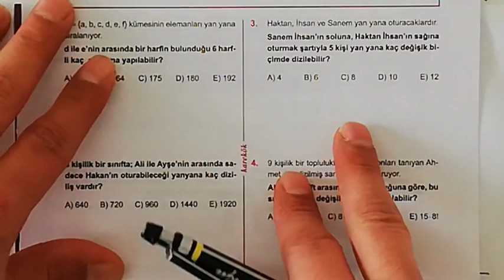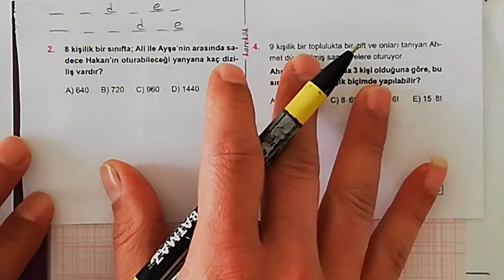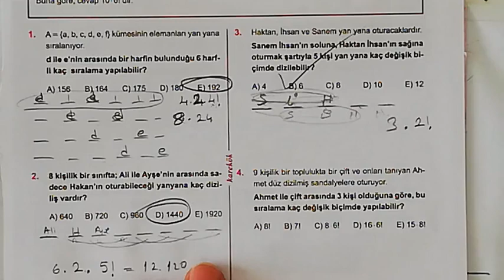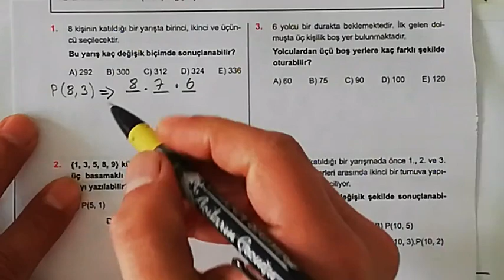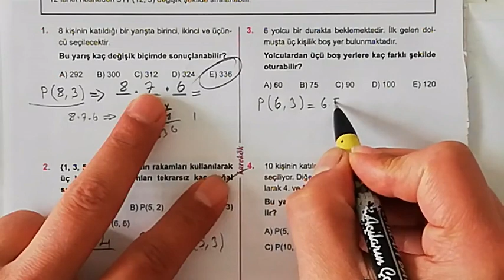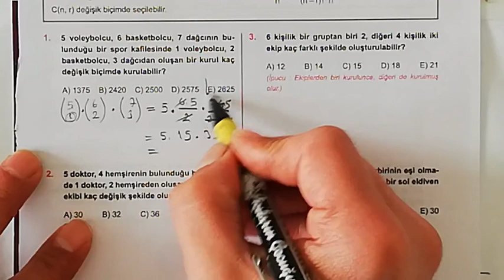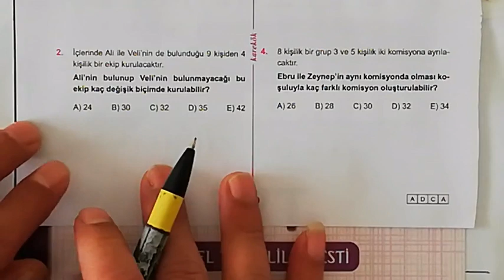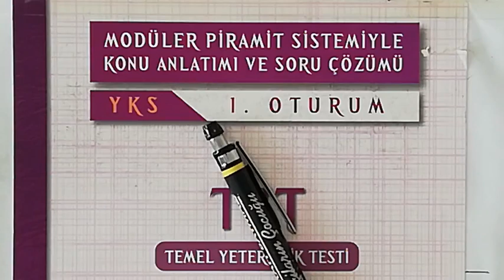KAREKÖK YAYINLARI 28. ÜNİTE (PERMÜTASYON-KOMBİNASYON) 13.14.15. VE 16. KÖŞETAŞLARI